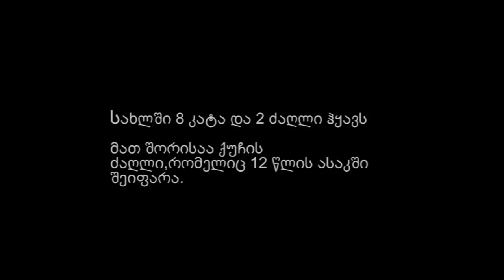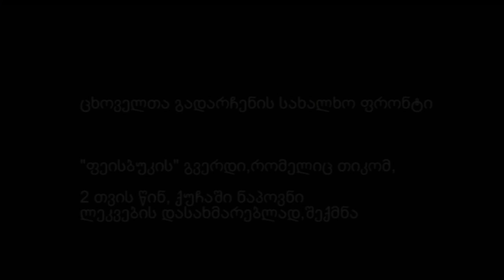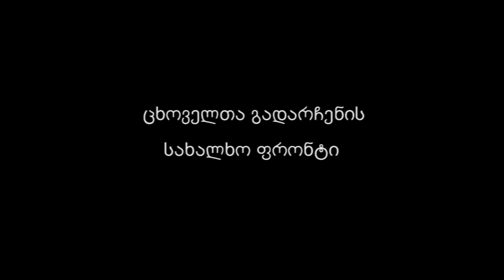ცხოველთა გადარჩენის სახალხო ფრონტი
ავტორი: ანი ლუხავა

თიკო კვალიაშვილი,კონსერვატორიის სტუდენტია და პარალელურად, მეტისი ანუ მაწანწალა ცხოველების დახმარებითაა დაკავებული. სიუჟეტი, სწორედ, მის ცხოვრებასა და საქმიანობას აღწერს